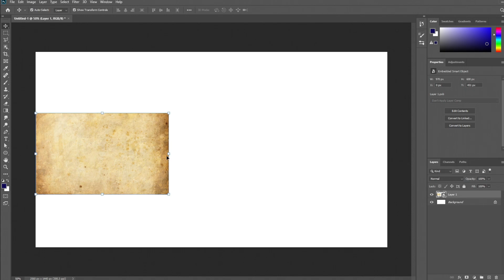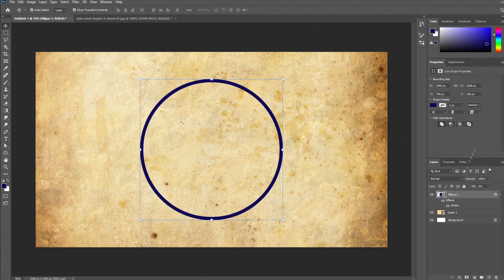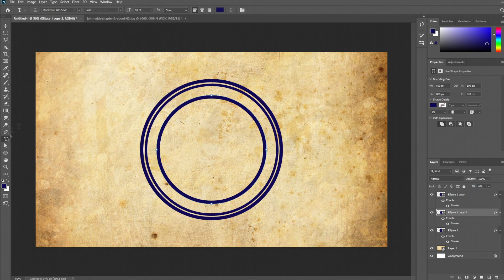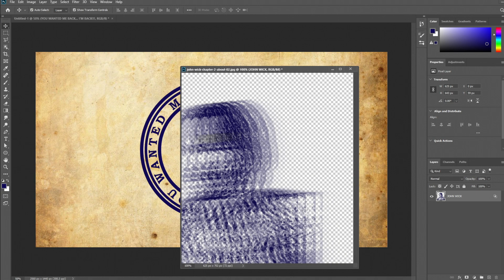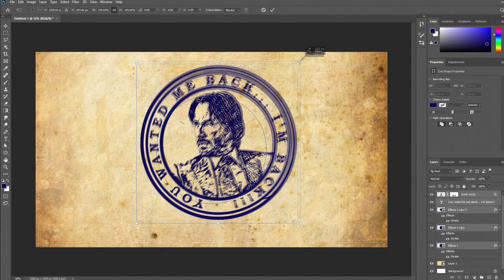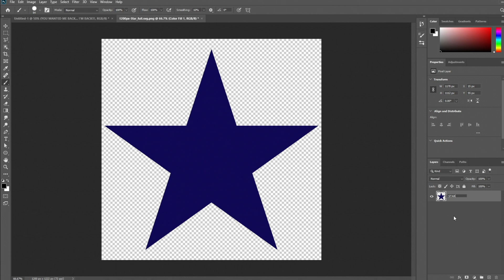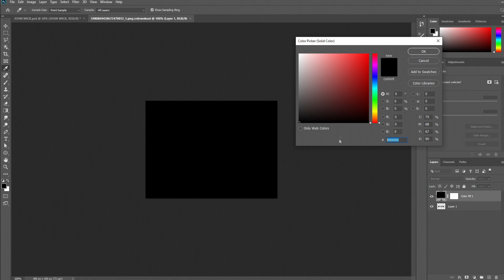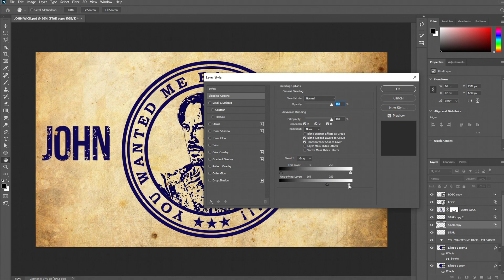Keanu Reeves | John Wick | Stamp Effect | Photoshop Manipulation | Photoshop Tutorial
Video Edited By:
AVINOSTIC

Equipment used:
Asus Tuf Gaming FX505DT

Other applications used:
Adobe Vegas pro 2020

OR